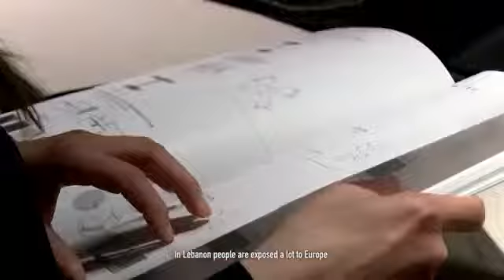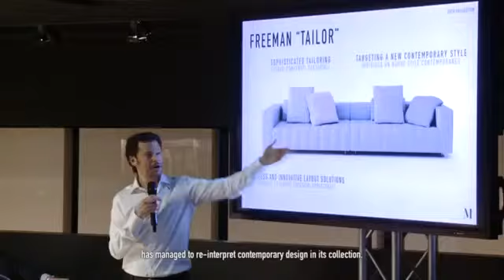MINOTTI S p A people salone